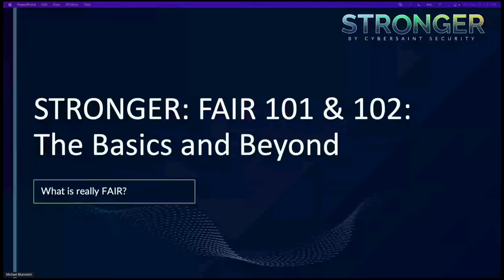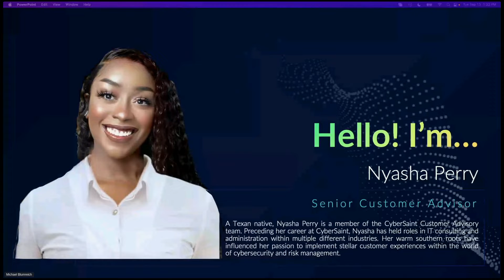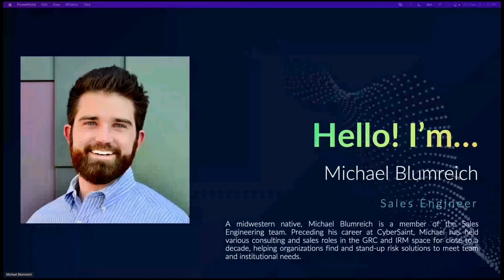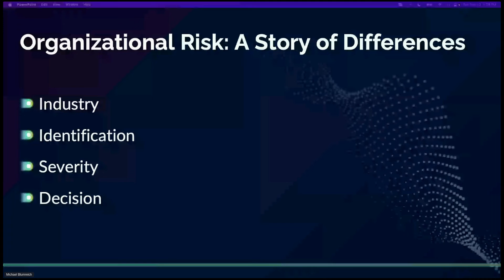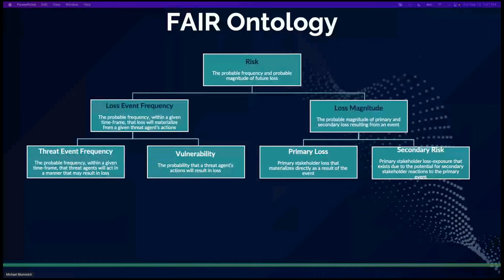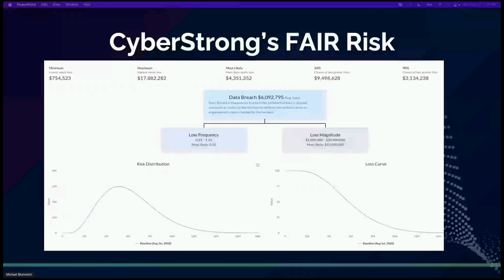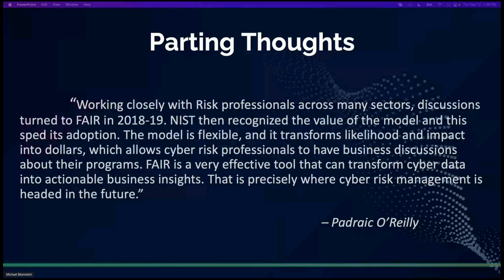FAIR Model 101 & 102: The Basics and Beyond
Gain a greater understanding of the FAIR Model methodology and how and where to apply it. Learn how to empower your team to leverage this rising gold-standard risk model appropriately and avoid unnecessary complexity with practical examples.